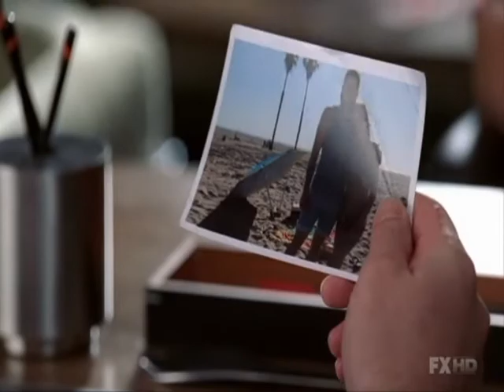Me on Nip/Tuck as College Christian Troy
Mullet, Blue Tank Tops, Daisy Dukes = SEXY!